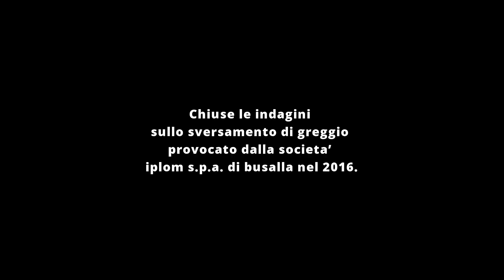Chiuse le indagini sullo sversamento di greggio provocato dalla societa’ Iplom S.P.A. di Busalla